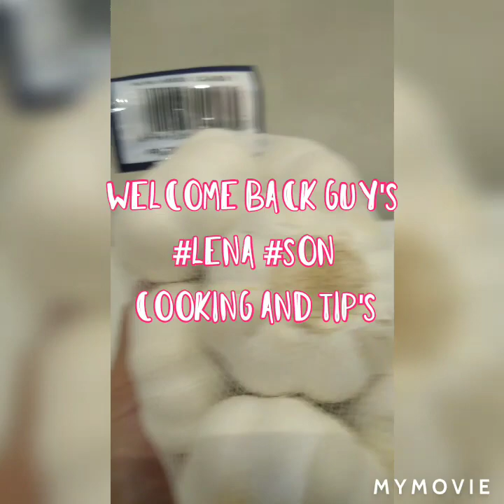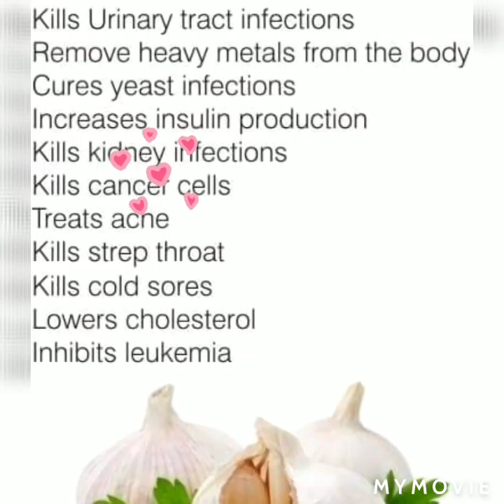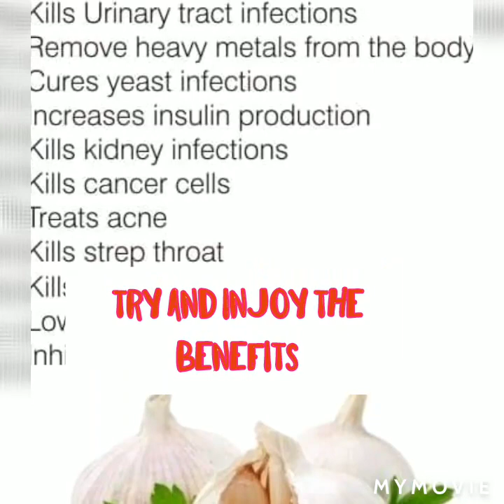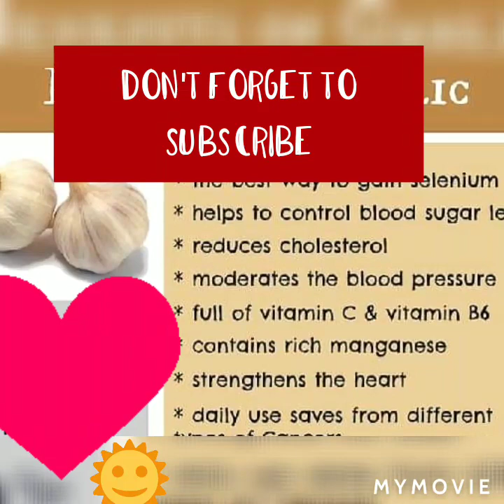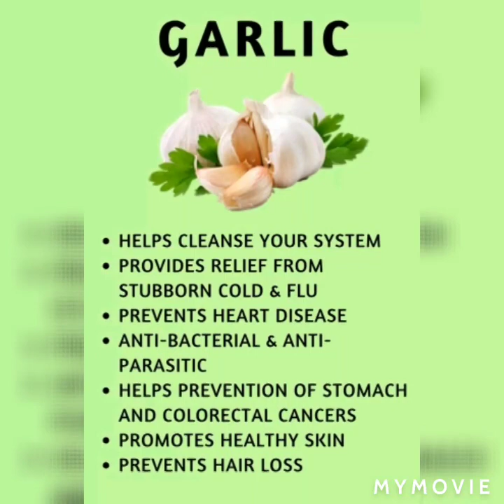benefits of GARLIC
share it to others to help them too"
SHARING WHAT I LEARNED ❤️❤️❤️